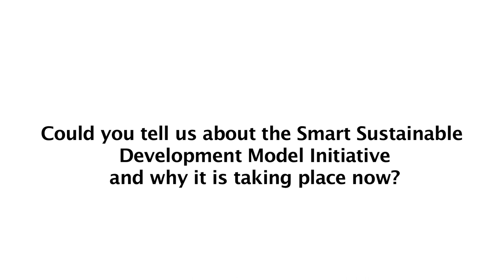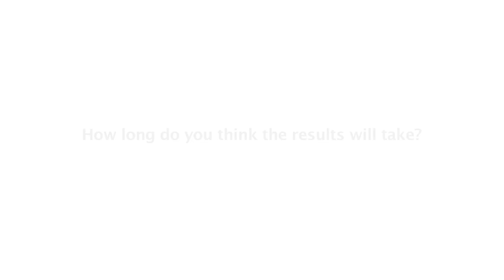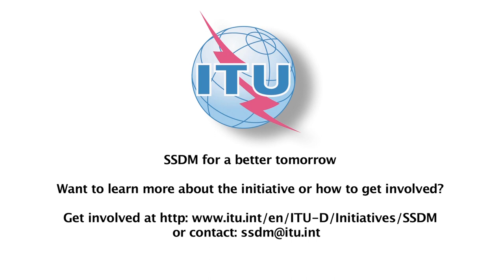ITU INTERVIEW: Mr Olof Lundberg - Smart Sustainable Development Model Initiative